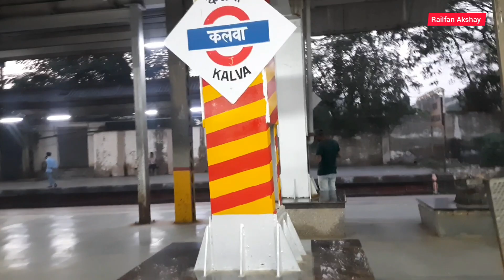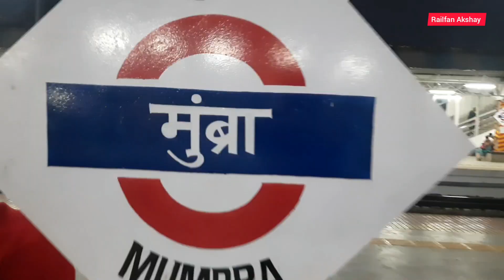Thane to Diva 5th & 6th Lines | Update Vlog 2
Videos Durations Highlights  Press the Blue Colour minutes to watch main highlights of this video.

1) Introduction 0:08
2) Manasarovar to Thane Cinematics Shots 0:57
3) Thane Station New Track Connections 1:42
4) New Slowline From Thane 3:03
5) Kalva New Platforms View & Info 5:47
6) kalva Carshed View & Detail Review of Retrofitted EMU. old local trains 7:00
7) Mumbra new Platforms & Fast Tracks 9:11
8) Night View Of Mumbra From New Lines 10:26.
9) Siemens EMU Second Class Coach With First Class Seats. 11:35
The addition of two new lines on the 9 km long Thane-Diva route is likely to be ready. For this, the railway authorities will take multiple mega blocks varying anywhere between 36 to 72 hours in the coming weeks. This will finally lead to completing one of the longest-running rail projects in Mumbai, 5-6 lines on Thane-Diva.